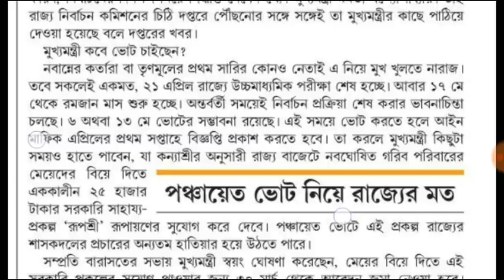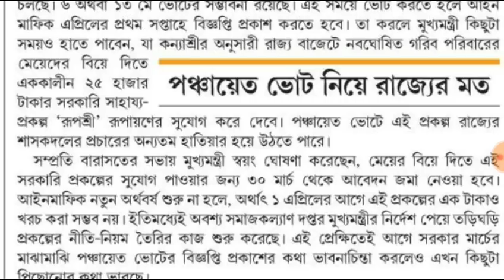পশ্চিমবঙ্গ রূপশ্রী প্রকল্প আবেদনের তারিখ জানিয়ে দিল রাজ্য সরকার